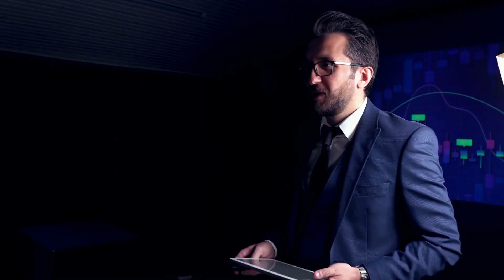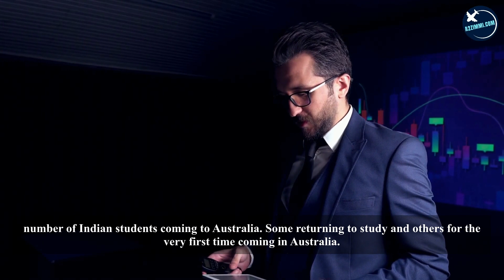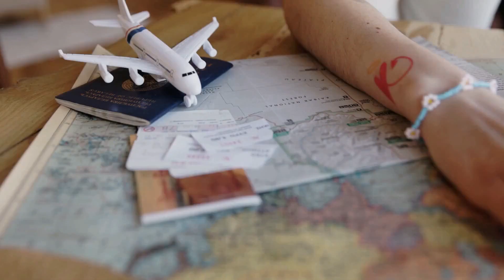AUSTRALIA WANTS INDIAN TRAVELERS RISE IN RANK | Australian Immigration Updates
VIDEO DESCRIPTION:
Do you know that Global travel is shedding Covid baggage as several nations ease restrictions for Indians? If Covid-19 cases continue to decline, you may find yourself with lots of support. Several countries have eased restrictions for Indian travellers, sensing pent-up demand and a substantial decline in coronavirus cases. The Australian High Commission on Friday said Indian visitor visa lodgement is back at 2019 levels.